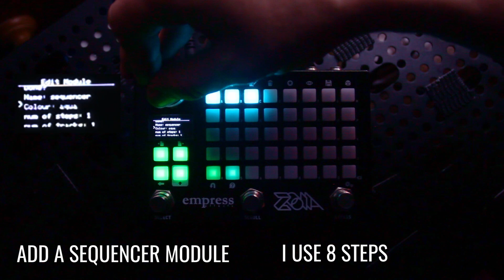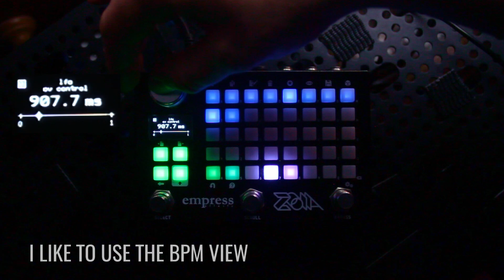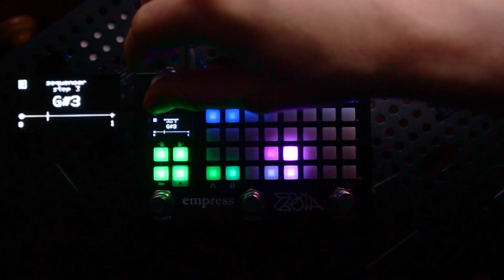Using Empress Zoia to Sequence Chase Bliss Audio Blooper Modifiers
Here is a short tutorial on how to sequence the modifiers on Blooper using a custom patch on Zoia and the CBA Midibox.

Equipment used:
Chase Bliss Audio Blooper
Chase Bliss Audio midibox
Empress ZOIA
Fender Stratocaster Neck Pickup
Fender Bassman 1964
Marshall 1960 4x12"
Shure SM57

The track over the first section is an unreleased original song.